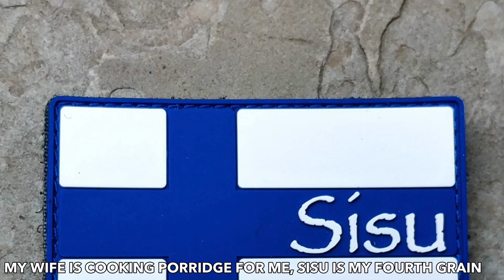Rob Kubica - Bahrain GP Race Predictions (Feat. Valtteri Badass)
Formula 1 is back and so is Rob who this time has brought the new mean-mugger Valtteri Badass with him for the race predictions!
Enjoy and please tell me your race predictions!